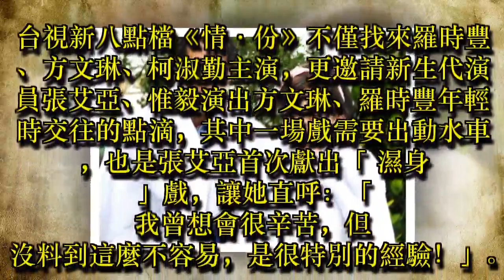張艾亞獻出「處女濕身」 直呼：沒想到這麼命苦